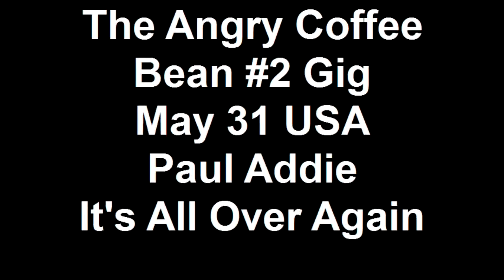IT'S ALL OVER AGAIN-written/performed by Paul Addie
May 31 USA 2014@The Angry Coffee Bean. Off forthcoming debut solo album.